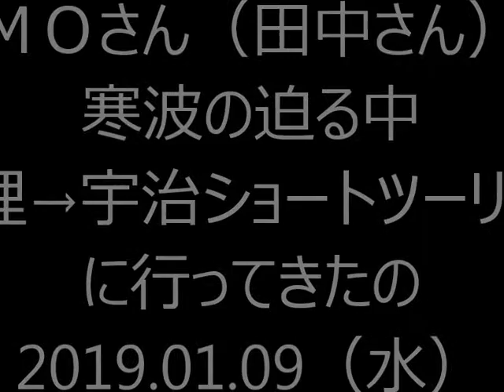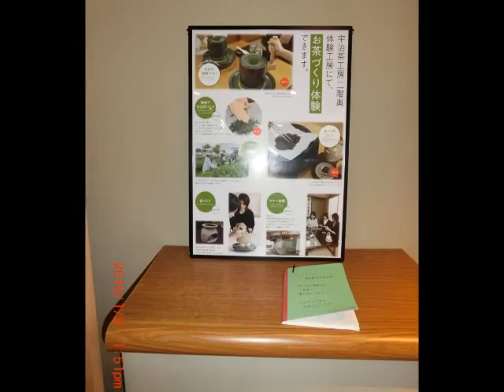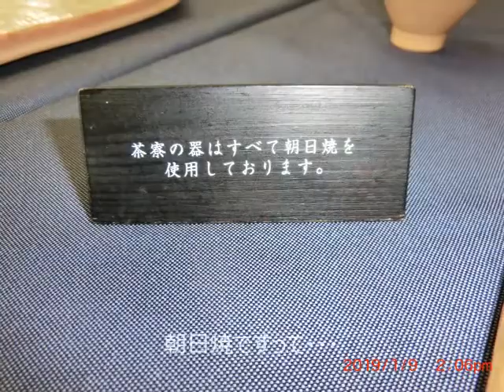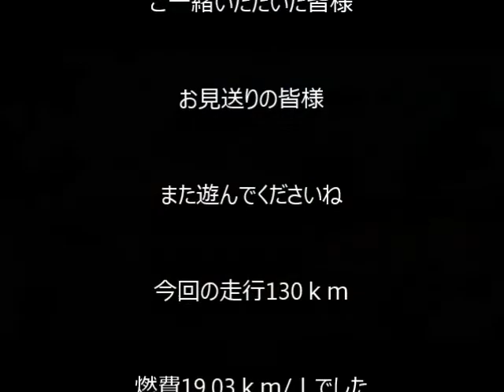2019 01 09（水）ＪＯＭＯさん企画 天理→宇治ショートツーリング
寒波が迫る中、ＪＯＭＯさん企画で天理のさかえ食堂、
 宇治の福寿園茶房に行ってきました。
途中雪に降られることもありましたが、
楽しい時間を過ごせて結果オーライのショートツーリングでした。